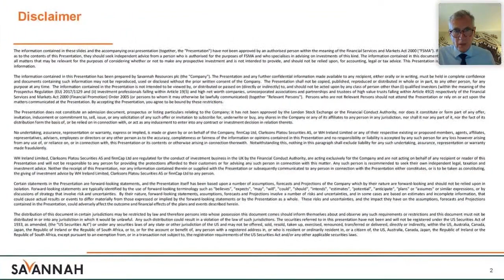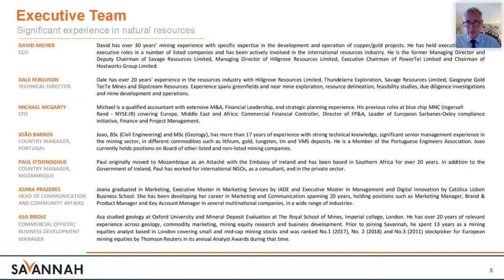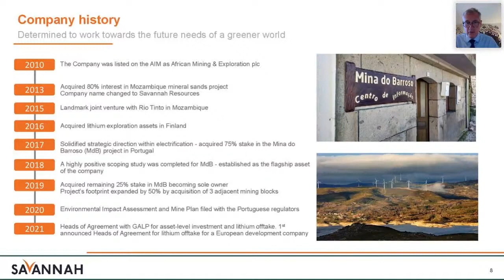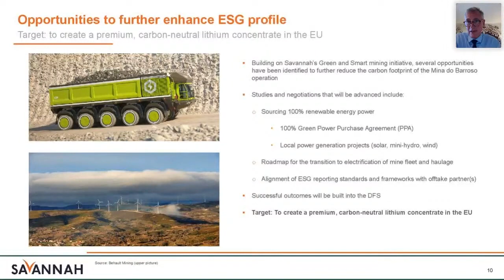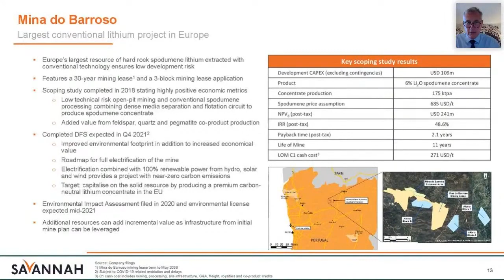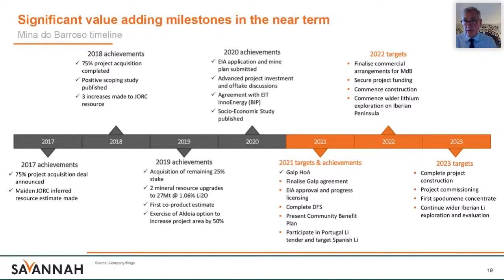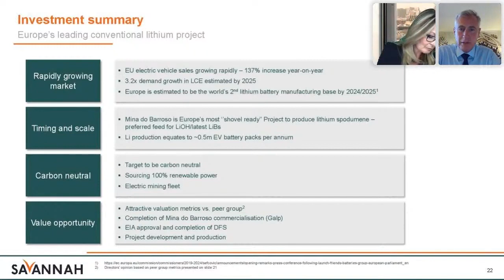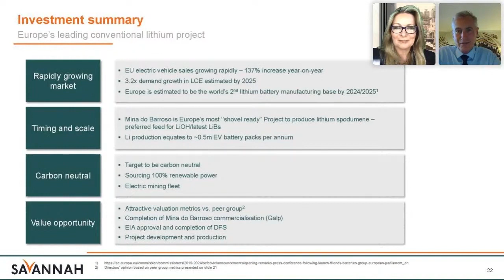Savannah Resources (LON:SAV) presenting at the Proactive One2One Virtual Forum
6th May 2021

Savannah Resources Plc (AIM: SAV | FWB: SAV | SWB: SAV) is a multi-commodity mineral resource development company focused on building cash generative and profitable mining operations.

The Company operates a strategic portfolio of assets, spanning near term production potential and longer term development opportunities. The current asset portfolio includes:

• MINA DO BARROSO, PORTUGAL - A wholly owned opportunity to become the first lithium producer in Europe via the rapid development of the most significant spodumene lithium resource in the EU
• THE MUTAMBA HEAVY MINERAL SANDS PROJECT, MOZAMBIQUE - A strategically located world-class ilmenite rich deposit being evaluated in partnership with mining major, Rio Tinto with a view to building a dry mining operation

The Company’s shares are listed on the Alternative Investment Market (AIM) of the London Stock Exchange and trade under the ticker, “SAV”. The Company's ordinary shares are also available on the Quotation Board of the Frankfurt Stock Exchange (FWB) and the Börse Stuttgart (SWB) under the ticker "SAV" on both exchanges.